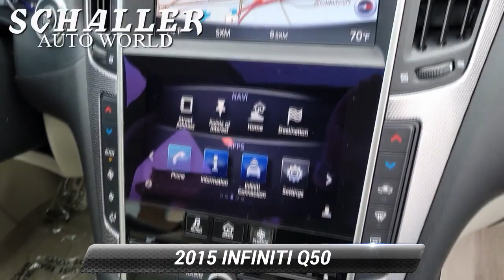Used 2015 INFINITI Q50 Premium, New Britain, CT MP22733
Schaller Honda

Black Obsidian 2015 INFINITI Q50 Premium 3.7L V6 DOHC 24V 7-Speed Automatic with Manual Shift AWDOdometer is 28042 miles below market average! 19/27 City/Highway MPGAwards:* 2015 IIHS Top Safety Pick+Schaller Auto Group has TWO Used Car Locations: Right off Route 9 in New Britain and Route 9 and the Berlin Turnpike in Berlin. All of our Pre-Owned Vehicles go through our Comprehensive 125 Point Quality Inspection. Every Schaller pre-owned vehicle comes with warranty coverage! With all budgets in mind we now offer Schaller Value Cars starting at $2,995 and include a 30 day satisfaction guarantee and all come with a FREE Carfax Vehicle History Report. The Schaller Auto Group is Family Owned and Operated for Over 65 Years, and is known for Selling Top Quality Used Vehicles and Standing behind them After the Sale!

[RLVID:5063:5ae283100efac613:1831b10de1b22770:1]